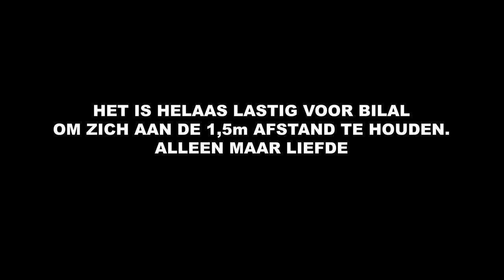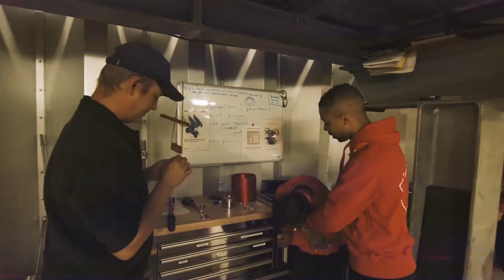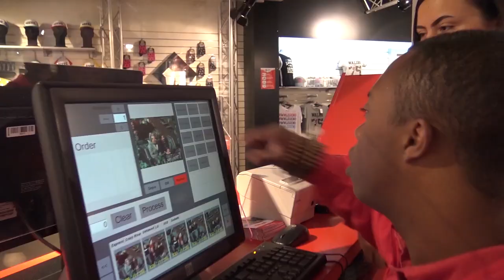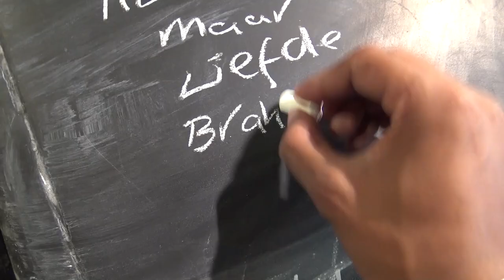BILAL STAPT IN VERKEERDE ATTRACTIE!!! VLOG #4